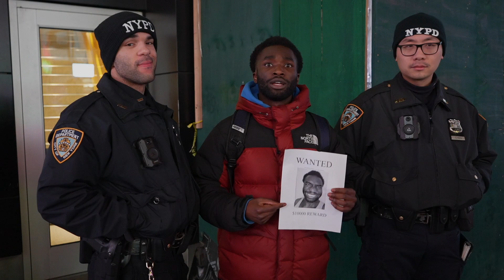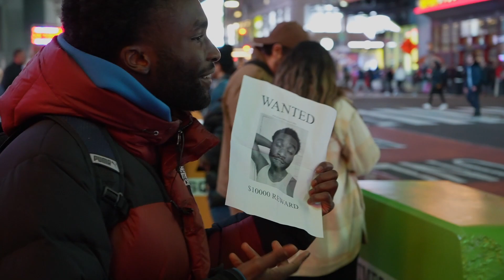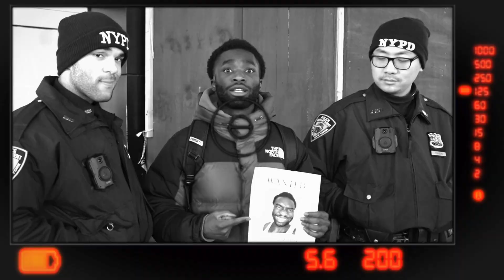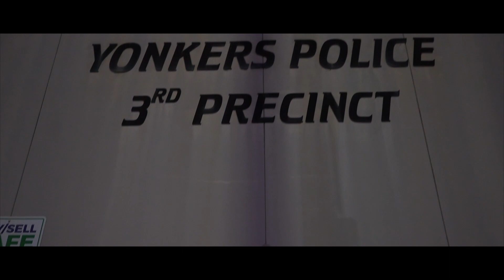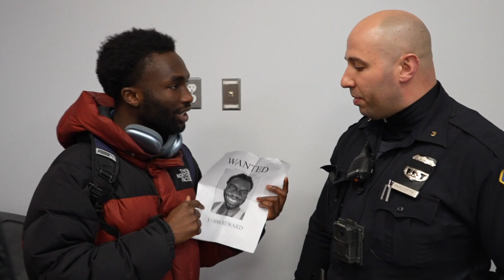"Most Wanted Criminal" Prank in NYC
I Went Up to The Police and Told Them I'm a Most Wanted Criminal... Things Got Crazy!

IF YOU'RE READING THIS COMMENT  "A-TEAM" 😈